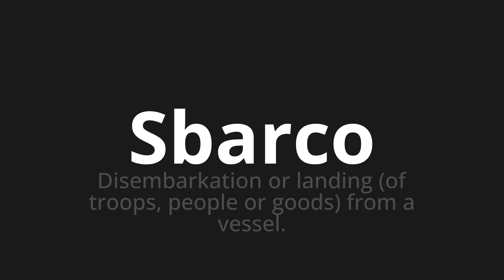How to pronounce Sbarco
Master the Pronunciation of 'Sbarco Which means landing' - which means : Desmbarkation or landing (of Troops, People or goods) from vessel. 📝 with @PizzaPronunciation 🎓🗣️ - [Your Guide to Italian]

Learn to pronounce 'Sbarco' perfectly in Italian with our easy and engaging tutorial by @PizzaPronunciation! 📖📽️ In this comprehensive video, we provide you with native speaker examples 🗣️👂 and phonetic breakdowns 🎵 to ensure you get the pronunciation just right.

How to say Landing in Italian